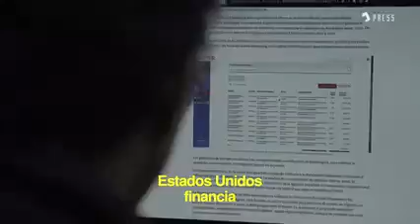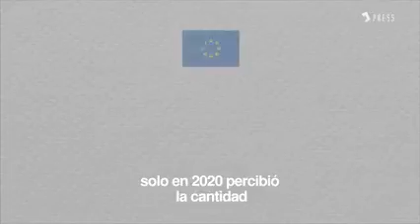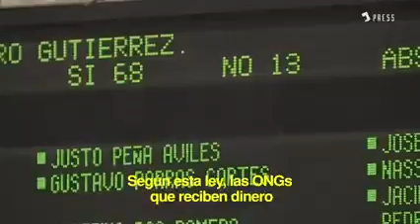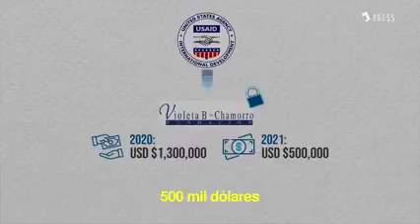La red de financiamiento que buscaba un golpe de Estado